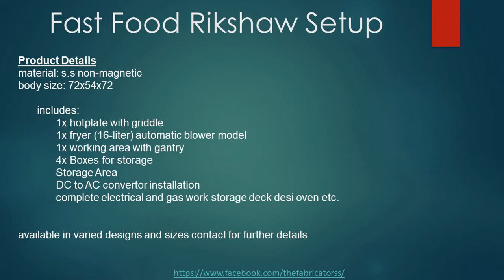Fast Food Rikshaw Setup (tri-wheeler)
Moreover, we deal in all kinds of Metal fabrication Work.
For more details kindly!